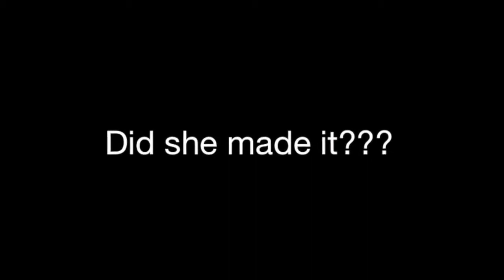Teambuilding - Melaka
Teambuilding 200pax in Melaka.
Join us in this exciting corporate program.

Indoors, outdoors, water, high element, etc...you name it, we got it! :)

About Us: PrioritySky was setup to provide a wide range of human performance interventions to help organisations in achieving their business results. We are your partner in human resource development. Providing you the best matched solution to meet the unique needs of your organization. Making your priority, our priority.